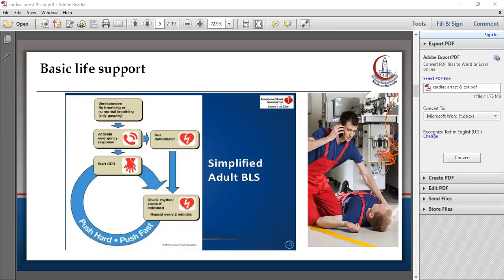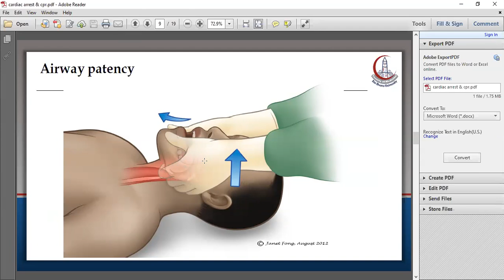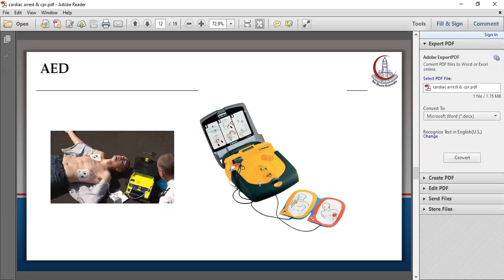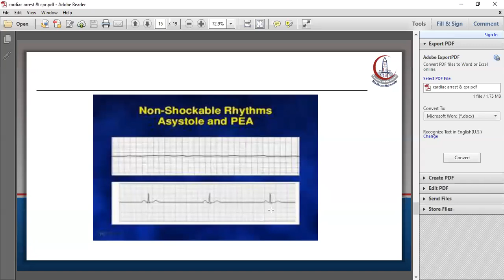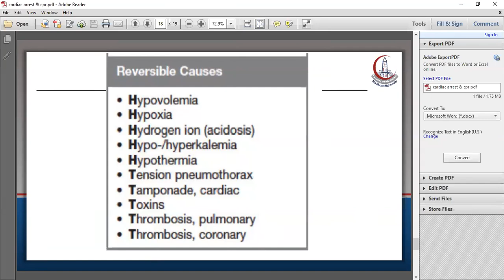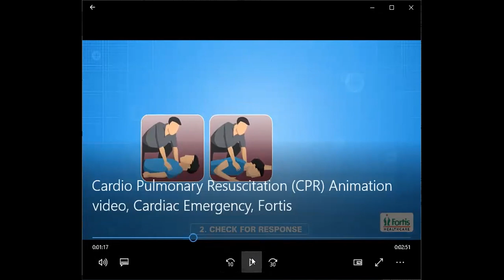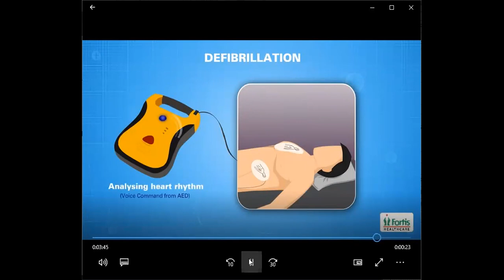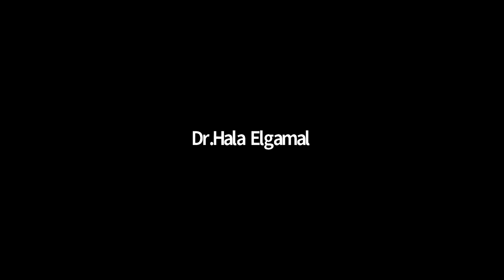Advanced Life Support, Dr. Osama Refaie